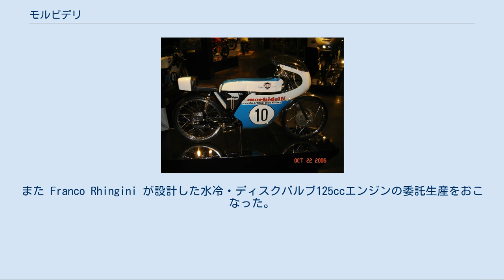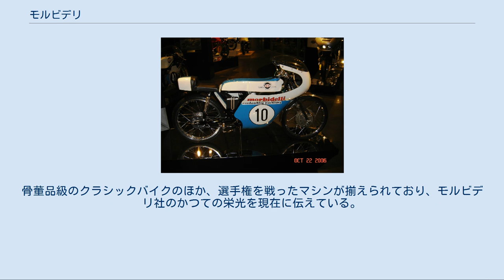モルビデリ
1971年仕様の50ccGPマシン モルビデリ ( Morbidelli ) はイタリアのオートバイメーカー。
ジャンカルロ・モルビデリがペーザロにおいて創業した。
1975年から1980年にかけて125ccのロードレーサーで特に成功を収めた。
 当初モルビデリ社は木工業を営み、家具や木製の自動車のボディを作成していた。
会社は300人の従業員を抱えるほどに成長したが、ジャンカルロ・モルビデリの情熱はあくまでオートバイ、オートバイレースに注がれていた。
木工業はレースの資金を得る手段に過ぎなかった。
 1969年、モルビデリはロードレース世界選手権の50ccクラスに自らのチームを参戦させる。
また Franco Rhingini が設計した水冷・ディスクバルブ125ccエンジンの委託生産をおこなった。
1972年シーズンの序盤には125ccクラスでイタリアのジルベルト・パロッティがチームに2勝をもたらしたが、パロッティはその年のマン島TTレースで事故死してしまう。
 パロッティの死を乗り越え、モルビデリは挑戦を続けた。
1974年には元クライドラーの設計者、Jorg Muller がマシンの開発をおこなった。
1975年にはパオロ・ピレリのライディングにより遂に125ccクラスのチャンピオンを獲得する。
ピレリのチームメイトのピエール・パオロ・ビアンキもシリーズ2位に入った。
翌1976年シーズンには、そのビアンキがチャンピオンを獲得する。
チームの絶頂期となった1977年には、ビアンキが125ccクラスを2連覇し、250ccクラスではマリオ・レガがチャンピオンに輝き、2クラスを制覇することになった。
 当初モルビデリは自分のチームだけでマシンを使用し、プライベーターへの販売はおこなっていなかったが、 1976年にベネリ社の協力により、ペーザロにMBA(Morbidelli-Benelli-Armi)と呼ばれる工場を完成させ、125ccと250ccクラスのマシンの制作・販売をおこなえるようになった以後数年間、各クラスでモルビデリのマシンは成功を収めた。
 モルビデリは1982年までロードレース世界選手権への参戦を続けた。
 ジャンカルロ・モルビデリの息子、ジャンニ・モルビデリはレースドライバーとして成功を収め、F1で表彰台に立った。
 モルビデリ社は1994年に液冷32バルブ・847cc90°V8エンジン、シャフトドライブでマニュアル5速の革新的なスポーツツアラーバイクを制作した。
しかし製造コストが余りにも高く、量産されることはなかった。
それでもエキゾチックなデザインが評価され、ニューヨーク、ビルバオ、ラスベガス等各地のグッゲンハイム美術館や、バーミングハムのバーバー・モータースポーツ・パークにある博物館などに展示されることになった。
 ペーザロの工場は現在はモーターサイクルの博物館となっている。
骨董品級のクラシックバイクのほか、選手権を戦ったマシンが揃えられており、モルビデリ社のかつての栄光を現在に伝えている。